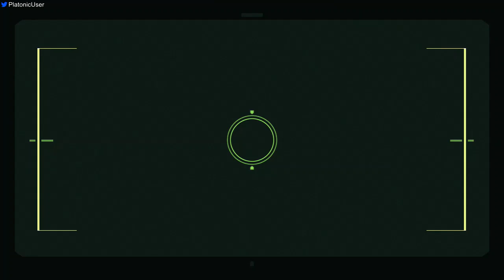MGS2 - Out Of Bounds Goal In VR Missions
Using ladder glitch in a VR Mission. Equip the camera and press triangle shortly afterwards to get the glitch started.

Move around with dpad, hold dpad Up + dpad Right to lower Raiden's height and use X to change back to moving stance. The goal is directly south of the level so using the radar is useful here.

Unfortunately, this isn't useful at all.